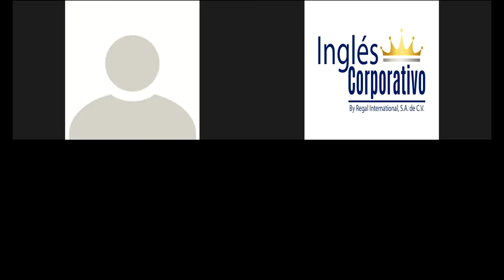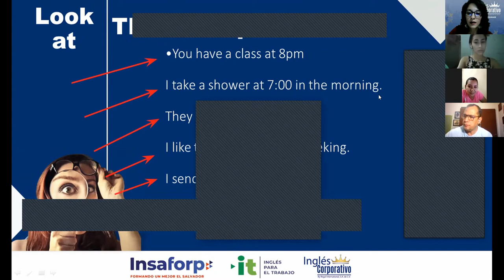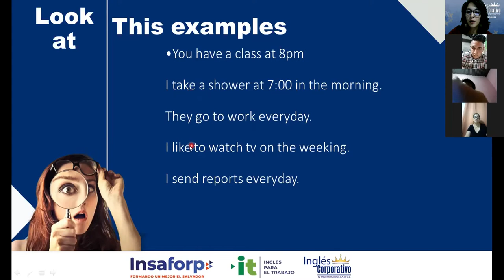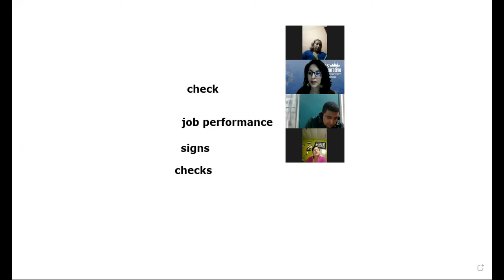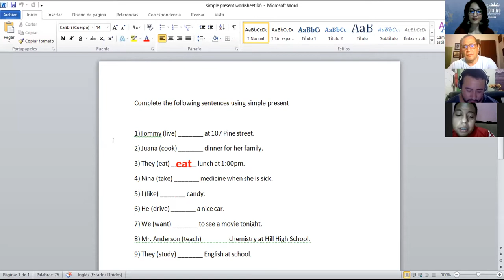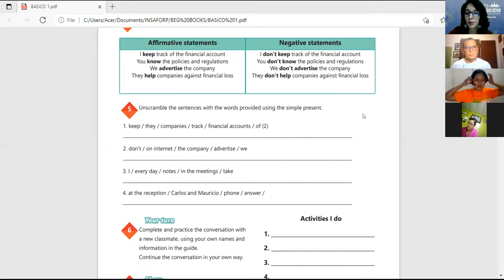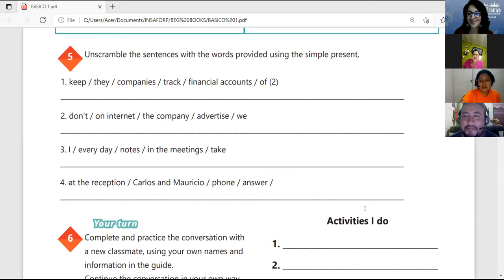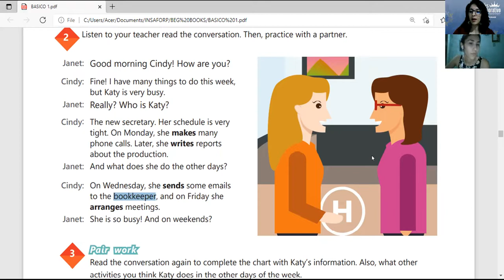Ingles Corporativo- videoconferencia 6 - simple present